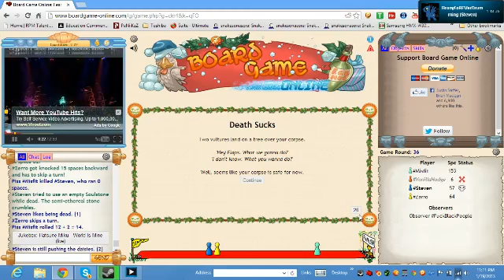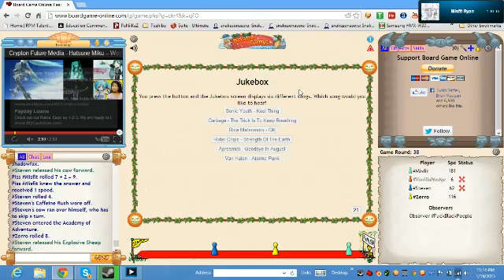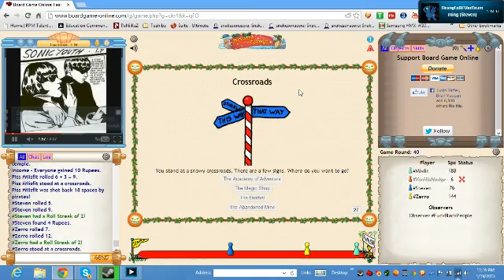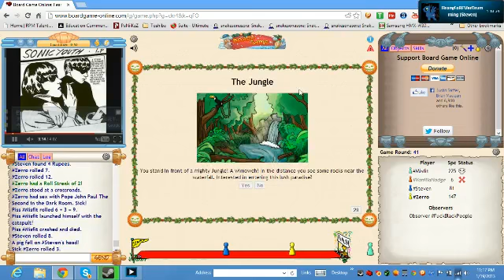Fear Turkey Gaming Ep 2: Azrael's Debut Stream! - 8 / 14